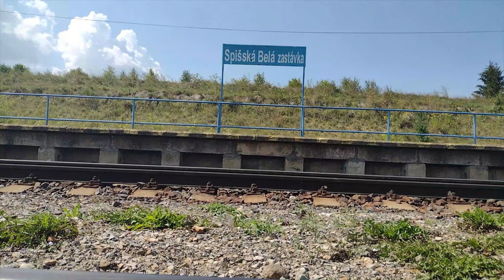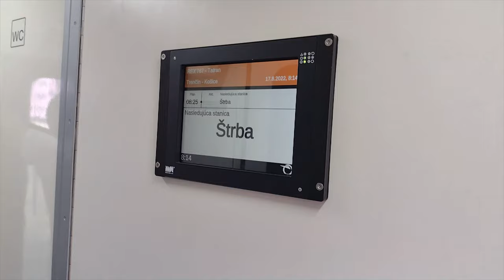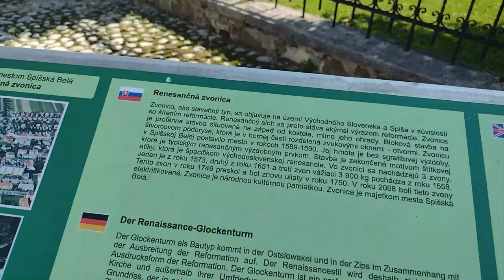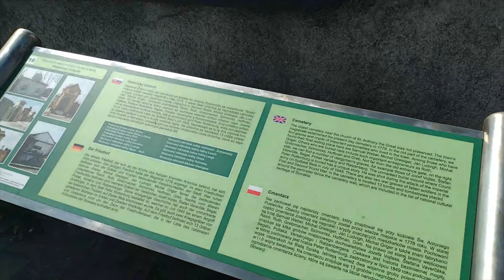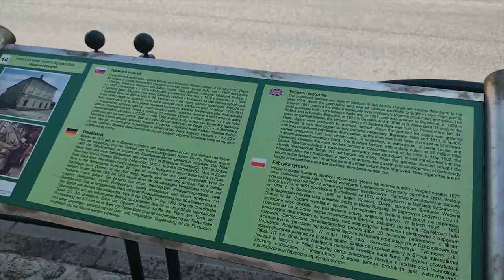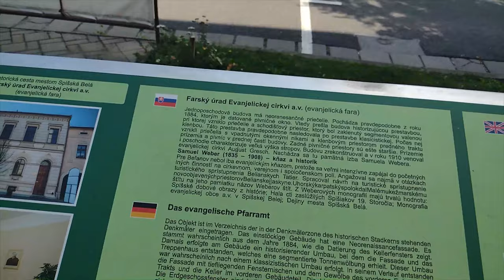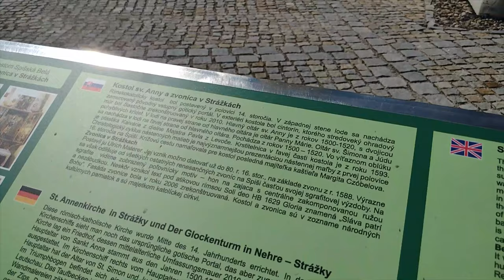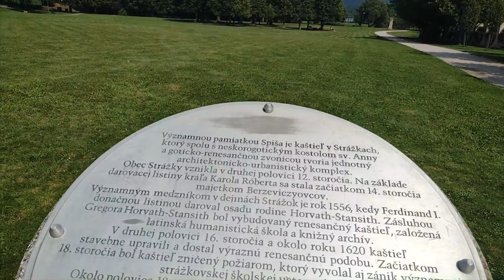102.Reportáž-Výlet Spišská Belá {Summer DnB album 2022}-17.8.2022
Dnes som si pre vás pripravil ďalšiu reportáž letného albumu, ktorej obsahom budú až dve miesta. Ako prvé vás vo videu čaká mestečko Spišská Belá, ktorá má naozaj milovníkom pamiatok čo ponúknuť, a po nej nasleduje ešte neďaleká mestská časť Strážky, v ktorej sa nachádza celkom známy a unikátny kaštieľ Strážky. Aj dnes sa potvrdilo, že región Spiš je naozaj bohatý na pekné miesta a zaujímavé pamiatky. Dúfam, že video naplní vaše očakávania a prajem vám príjemné sledovanie!